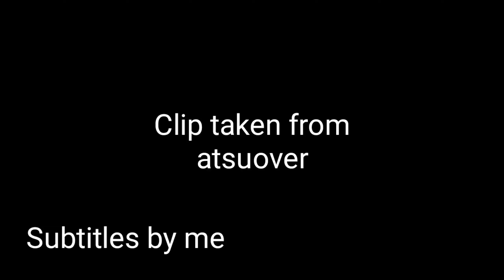Atsuover And RageMiner Singing Release | Clip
(clip taken from atsuovers stream)